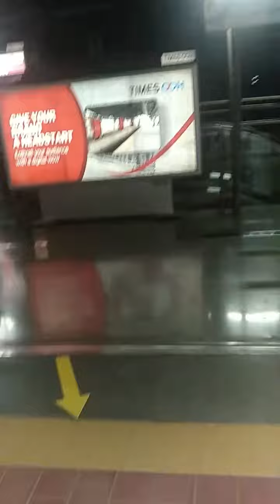Metro Mumbai - marol naka to varsova in 15 min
Enjoy the ride in metro from marol naka .